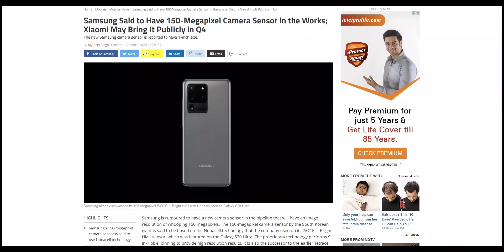iPhone 9 Plus is Also Coming!!!!!!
Episode 110 - Looks like we also gonna see iPhone 9 Plus along with the iPhone 9. So lets talk about the iPhone 9 Plus among other amazing tech stuff. So do watch this video podcast till the end.

Today's Deal

Time Stamp:
iPhone 9 Plus: 00:00
Redmi K30 Pro: 02:34
150MP Camera: 05:33
Redmi Note 9 Pro Flash Sale: 07:38
OnePlus New Logo: 09:30
XBOX Series X: 10:15
Comments: 13:35